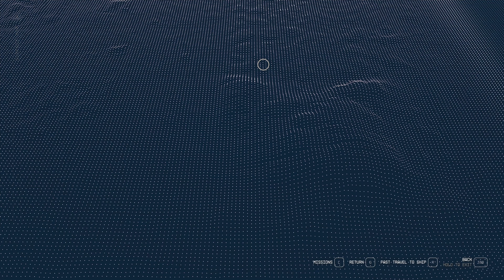Starfield (PC) - Part 822: Hawley 8 North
Getting to the north side of the map on the eighth location of moon Hawley, Alpha Centauri

Fun fact: Alpha Centauri has a level 1 requirement